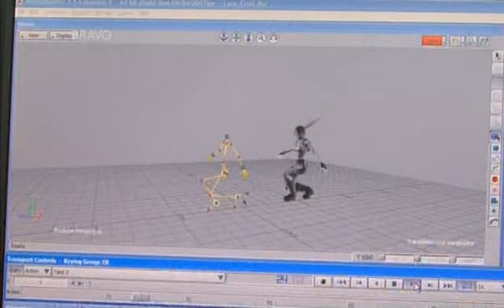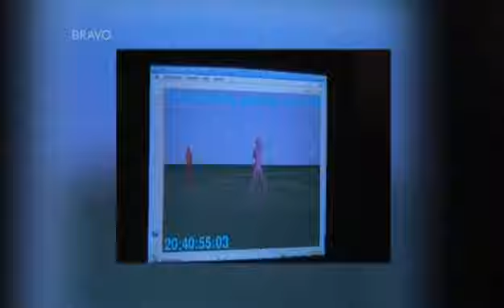Tomb Raider Underworld Playr Special Pt. 1